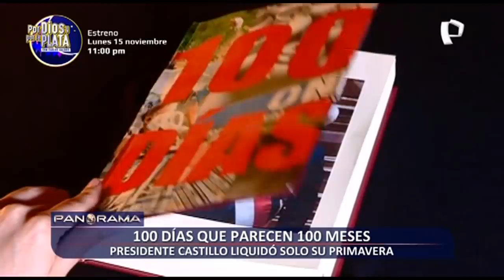100 días que parecen 100 meses: presidente Pedro Castillo liquidó solo su primavera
Los especialistas, exministros y expertos en políticas públicas consideran que estos primeros 100 días de la gestión del gobierno del Pedro Castillo, están marcados por problemas e incompetencias en los que no hay nada que mostrar.

Pese a que el mandatario, Pedro Castillo designó y nombró a una nueva premier, (Mirtha Vásquez) esta decisión no ha solucionado nada hasta el momento, ya que la institucionalidad continúa en el país y esta se evidencia en:

1.- Un director de colegio y amigo del presidente Pedro Castillo que llegó a ser ministro de Transportes y Comunicaciones, canjeó una reforma por evitar un paro nacional de transportistas.

2.- Un inexperto en el tema conocido como “Amparito Ayala” llegó a ser ministro de Defensa y permitió el manoseo de la institución y el de oficiales de las Fuerzas Armadas, cambiándolos cada dos meses.

3.- Un maestro y amigo Fenatep que llegó al Ministerio de Educación (Minedu)  quien viene a premiar a quien no pasan la evaluación correspondiente.

Pese a las evidencias el presidente Castillo no reconoce sus errores, no acepta incompetencias y designaciones indescriptibles, tampoco su silencio ante la prensa peruana. Son 100 días de desconocimiento de rumbo y no acepta que es difícil entenderlo en sus discursos de plaza.